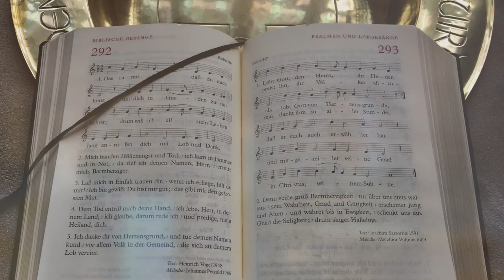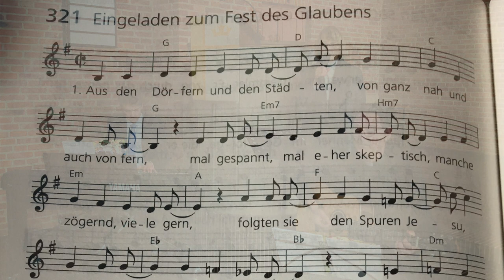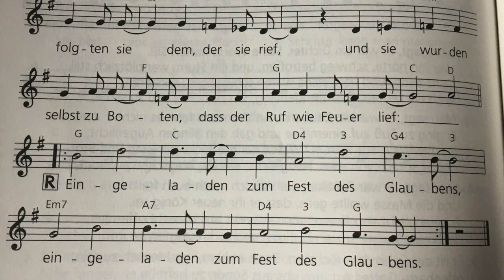Gottesdienst am 24. Januar 2021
Die christliche Botschaft macht nicht vor Volks- und Landesgrenzen Halt. Sie gilt ausnahmslos allen Menschen. Darum geht es am dritten Sonntag nach Epiphanias. Bereits Jesus und seine Jünger haben sich den Nachbarn des Volkes Israel zugewandt, haben Ausländer geheilt und mit Samaritanern debattiert. Auch Jesu Ahnen sind international wie die Moabiterin Rut, die mit ihrer Schwiegermutter in fremdes Land zog und ihre Religion annahm. Gottes Liebe kennt keine Grenzen – bezeugen die Apostel und Propheten. So wird auch das Reich Gottes bunt und vielsprachig sein. „Es werden kommen von Osten und von Westen, von Norden und von Süden, die zu Tisch sitzen werden im Reich Gottes“ (Lk 13,29)